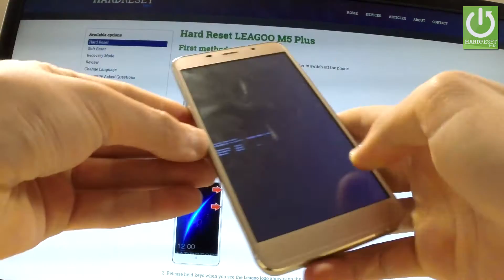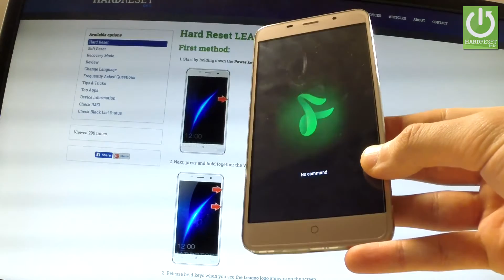Recovery Mode in LEAGOO M5 Plus - Open / Quit Recovery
How to Enter Recovery Mode in LEAGOO M5 Plus? How to open Reocvery Mode in LEAGOO M5 Plus? How to use recovery mode in LEAGOO M5 Plus? How to exit recovery mode in LEAGOO M5 Plus?

Recovery is a runtime environment that’s included on a separate partition from the main Android OS on almost all Android phones. You amy enter directly into recovery mode and use it to factory reset the device, delete the cache partition, or apply software updates etc.